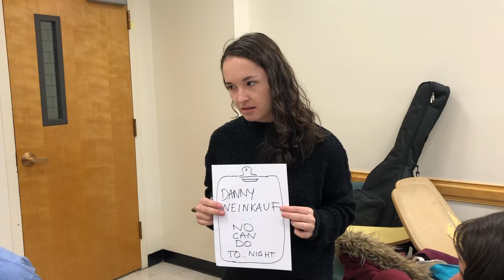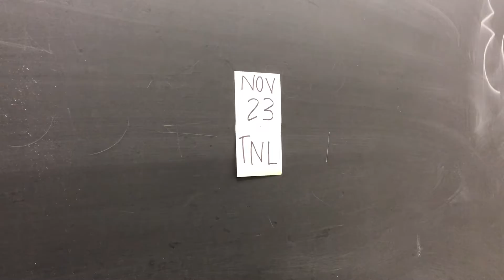TNL Act 1